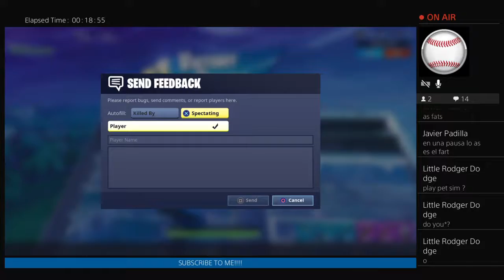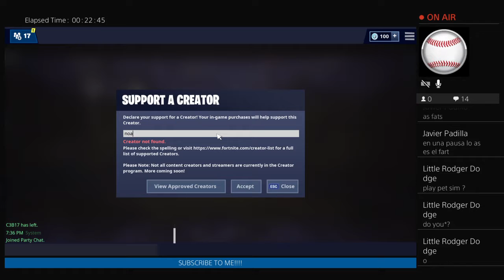watch me play 4rtnite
Here you will find games, challenges, Vlogs, and more